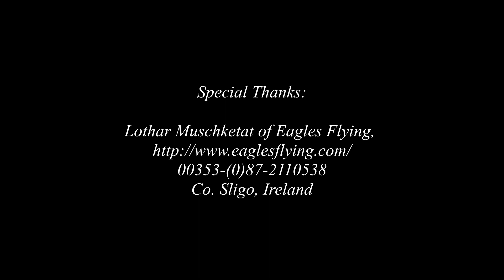Rainer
This is a promo for the TV series project Whispering Place, co-written by Eleonora N. Volpe and Peter J. Sinclair. There are three different intertwined stories revolving around a case of smuggled and stolen diamonds.

Rainer (Peter J. Sinclair in this video) lives the hard but poetic life of a hermit in the forest, which he chose many years back to escape the madness of the modern world.